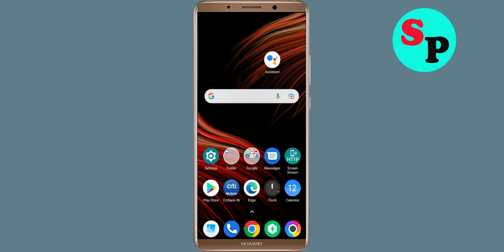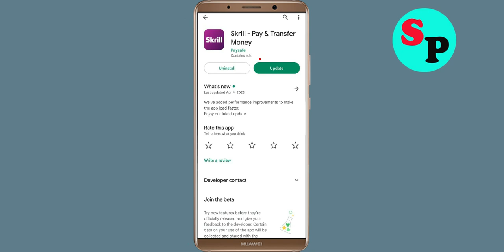How To Fix Skrill App Keeps Stopping Error Problem Solved in Android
How To Fix Skrill App Keeps Stopping Error Problem in Android & Ios - Skrill App Not Open Problem

Hello friends In this video, i will show you How To Fix Skrill App Retry Problem, Skrill App Keeps Stopping Error Android & Ios - Fix Skrill App Not Open Problem. If you are facing same problem in your android mobile phone then it will help you a lot.

1). Check for updates. Running the earlier version of Skrill App can cause the error, one of which is it keeps stopping. ...
2). Clear Mobile RAM data which is available in Setting section. ...
3). Restart your phone . ...
4). Skrill App app Clear cache and Clear Data from setting

5). Reinstall Skrill App application.